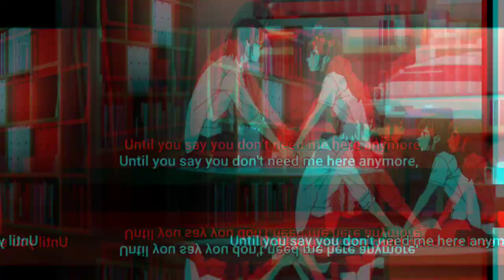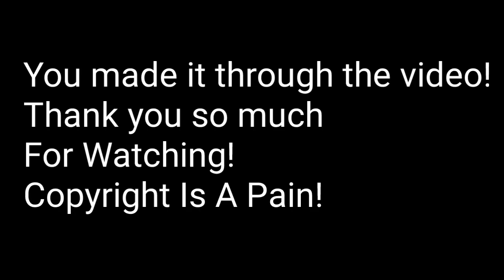"HORIMIYA AMV, Starship- Nothings Gonna Stop Us Now!"